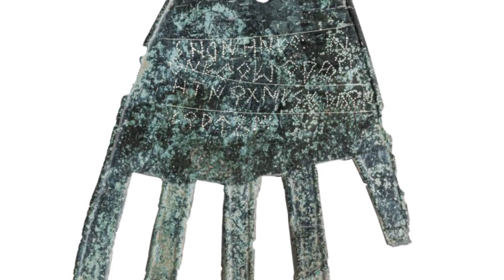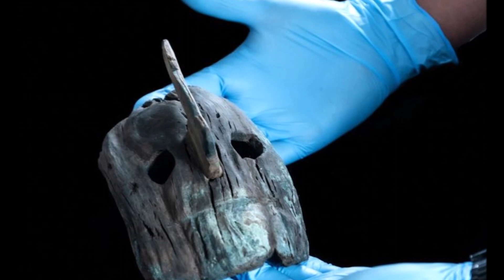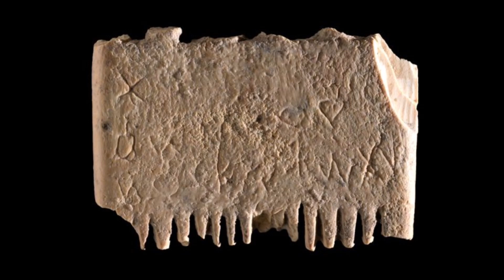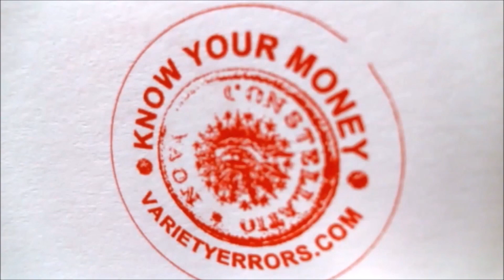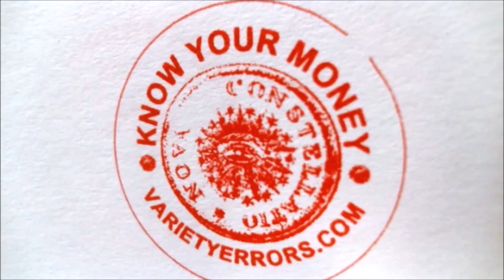TOP 10 Archeology and Artifact Treasure Finds of 2022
Here is ten of the top archeological finds of the past year. (2022). Some of these are truly extraordinary!

My Book on Amazon

AND...